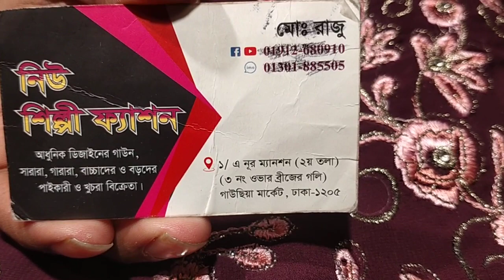ঘারারা ইন্ডিয়ান মার্কেট সবচেয়ে কমে। gharara Indian Eid collection subscribe like comment share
ঘারারা ইন্ডিয়ান গরজিয়াছ কাজের পাটি আমাদের ভিডিও পেতে আমাদের সাথে থাকুন আমাদের দোকান ঢাকা নিউ মার্কেট গাউছিয়া মার্কেট দোতলার শিল্পী ফ্যাশন